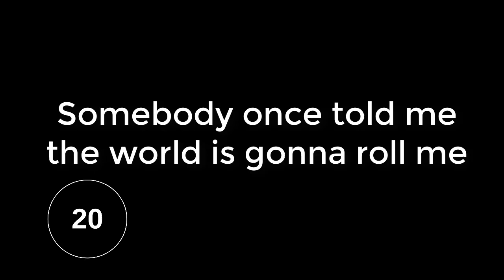All Star - 20 Second Timer for Washing your Hands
Experts say to wash your hands for 20 seconds to help stop the spread of Coronavirus.  Here's Smashmouth's All Star with lyrics to help you time that effectively.